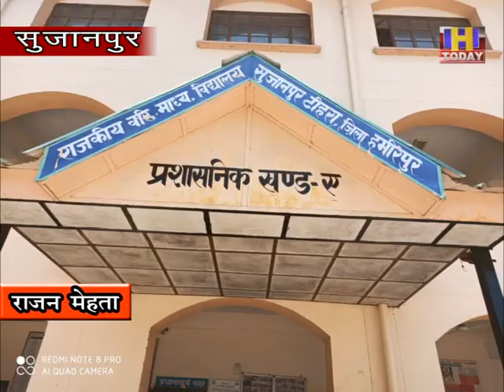16JUNE13राजकीय वरिष्ठ माध्यमिक पाठशाला में बच्चों के नए सत्र में प्रवेश के लिए एडमिशन का दौर शुरू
राजकीय वरिष्ठ माध्यमिक पाठशाला में बच्चों के लिए नए सत्र में प्रवेश के लिए एडमिशन का दौर शुरू हो गया है जिसके लिए प्रधानाचार्य चंद्रशेखर द्वारा सोशल डिस्टेंसिंग का ध्यान रखते हुए बच्चों के एडमिशन करवाई जा रही है वही कोविड.19 महामारी के दौरान बच्चों की संख्या निजी स्कूलों से  सरकारी स्कूलों में प्रवेश करवाना शुरू कर दिया है जिसका मुख्य कारण कोविड.19 महामारी के दौरान लोगों के काम धंधे ठप पड़े हैं जिसके चलते लोगों के द्वारा अपने बच्चों को सरकारी  सरकारी स्कूल में अधिक से अधिक प्रवेश दिलवा रहे हैं